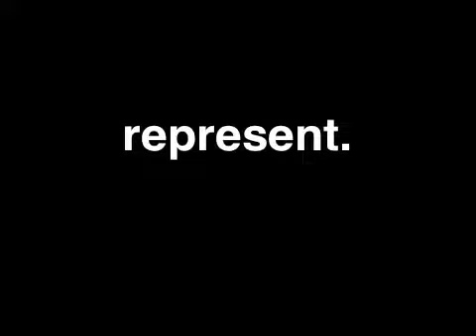KHB Video Preview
khb video spot. kinghellbastard. jackalope lounge. milwaukee. hip-hop. sadat x. coolzey. bru lei. cups and bottles. booze. white people. dumb.